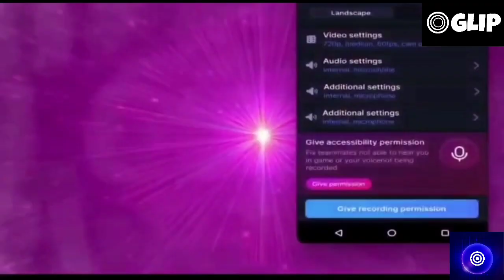BGMI Streamers Luckiest Moments | Shreeman Legend, Mortal, Scout, Mamba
BGMI Streamers Luckiest Moments

Support us ❤️